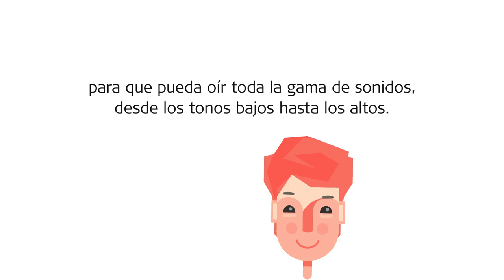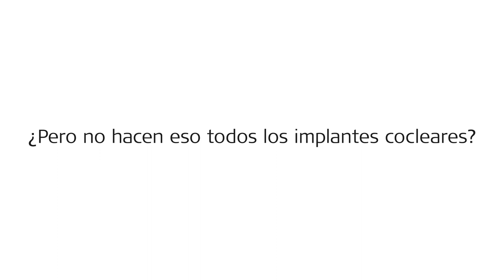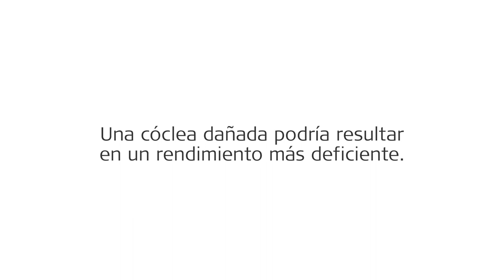¿Por qué Triformance puede darte una mejor audición con tu implante coclear?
¿Cuál es la consideración más importante al elegir un implante coclear? ¡Poder escuchar lo mejor posible! En este video, mostramos cómo Triformance combina tres tecnologías avanzadas para ayudarte a escuchar lo más natural posible con tu implante coclear MED-EL. * La codificación de estructura fina no está indicada para niños prelingüísticos en los EE. UU.

MED-EL es el innovador líder en el campo de los implantes auditivos. Ayudamos a escuchar las alegrías del sonido a través de tecnologías innovadoras. Los productos MED-EL se fabrican en nuestra sede central en Austria y logramos que personas en más de 100 países superen la pérdida de audición.

Para obtener más información sobre nuestra pasión por ayudar a las personas con pérdida auditiva, visite